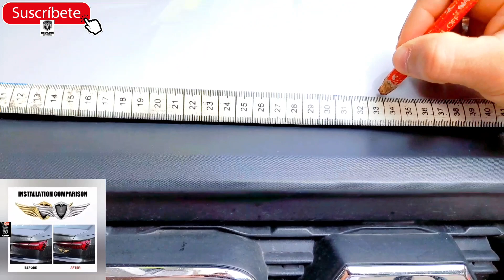logo universal para carro para la tapa del vano motor RAM 700.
Se puede instalar en cualquier parte del vehículo preferiblemente en la tapa del balón motor o tapa del capo qué horas va generar una apariencia mucho más robusta y nos va a dar un poco más de esta tos en nuestro vehículo